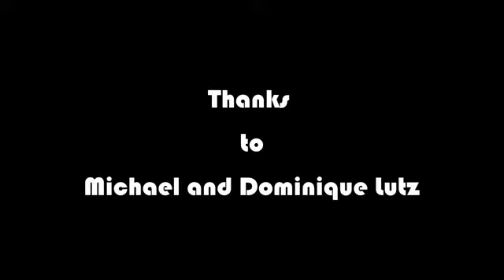Scubaland Adventures Seal Team 1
Scubaland's first PADI seal team conducted by Mike and Dominique Lutz at Scubaland Adventures.